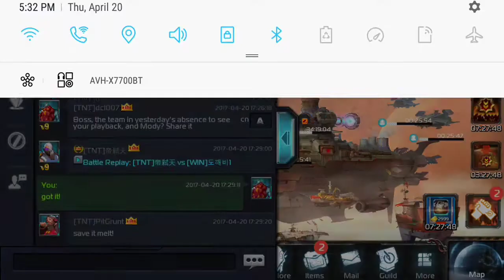Ark of war - big boss shows up to remind everyone who's boss